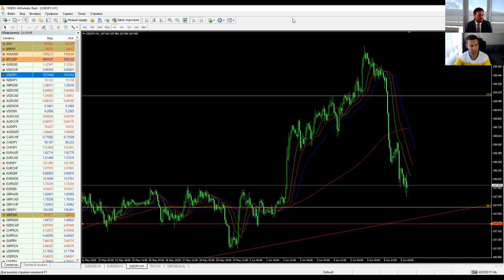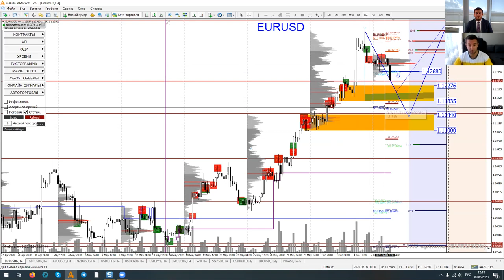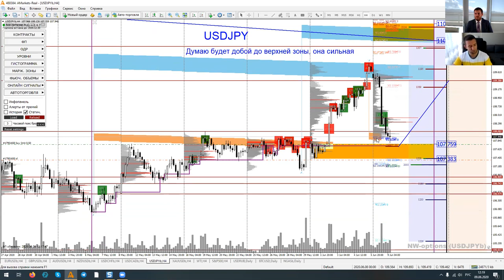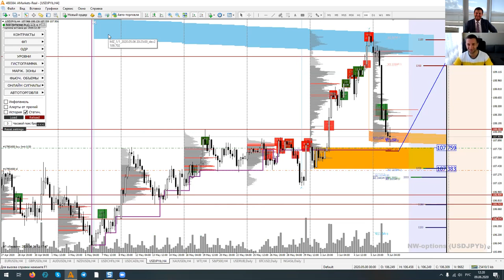Артем Деев vs Денис Ковач: торговые идеи по EURUSD и USDJPY | AMarkets